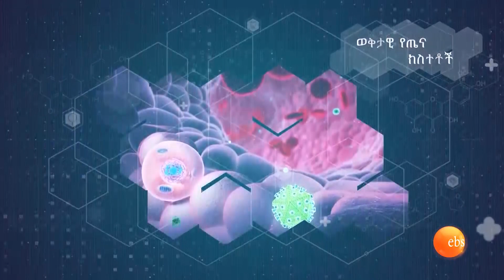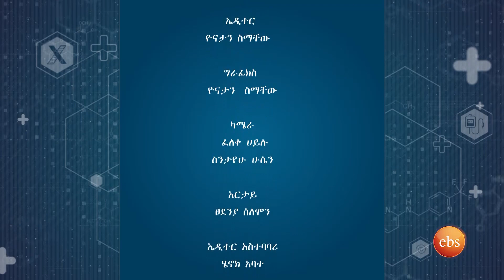የዳሌ አጥንት መዛባት መንስኤ እና የህፃናት አመጋገብ/NEW LIFE EP 382